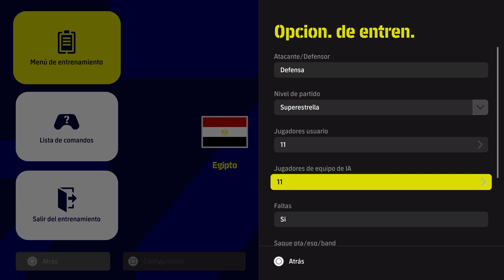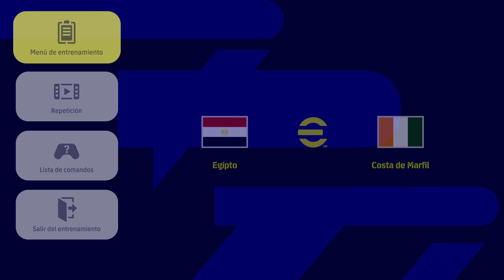COPA AFRICANA DE NACIONES EGIPTO VS COSTA DE MARFIL ESTADIO LOCAL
COPA AFRICANA DE NACIONES EGIPTO VS COSTA DE MARFIL ESTADIO LOCAL -- Watch live